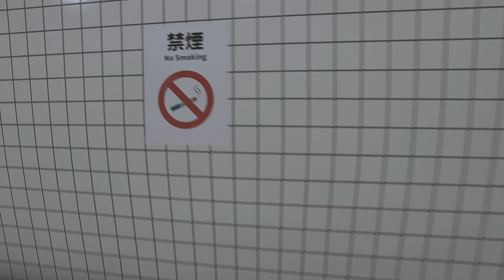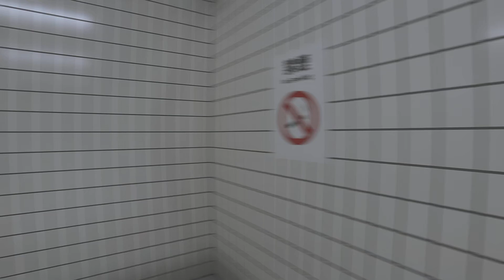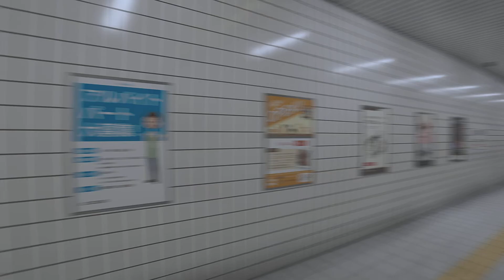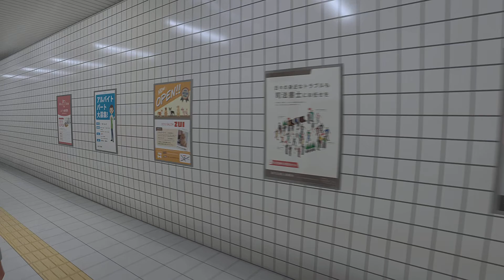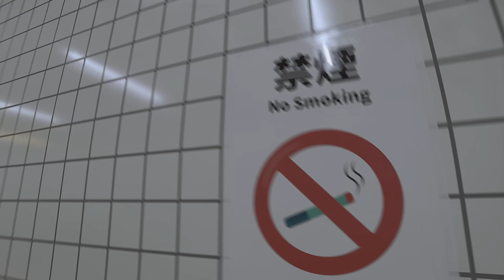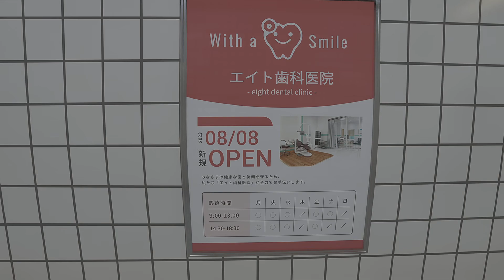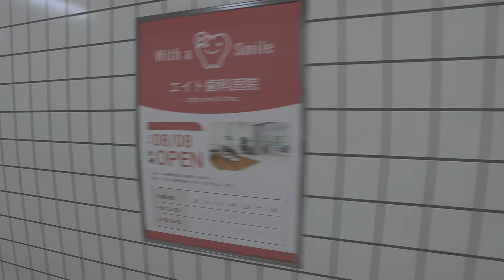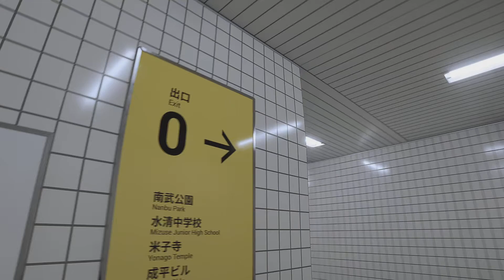Searching for anomalies in this hallway